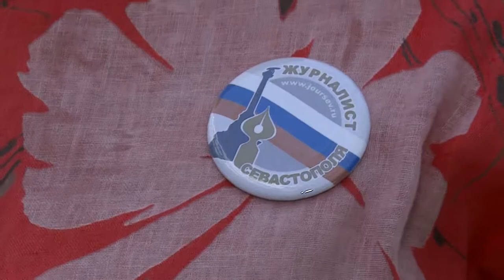В форуме «Вся Россия» в Сочи в этом году принимают участие 40 иностранных журналистов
В Сочи они прибыли на круизном лайнере «Князь Владимир» после недельного путешествия по Черноморскому побережью России.

За неделю участники форума современной журналистики посетили Новороссийск, Ялту, Крым и Севастополь. В числе пассажиров теплохода были гости из Болгарии и Сербии. Председатель Союза болгарских журналистов Снежана Тодорова не первый год приезжает в Сочи, но в морском путешествии вдоль побережья России побывала впервые.